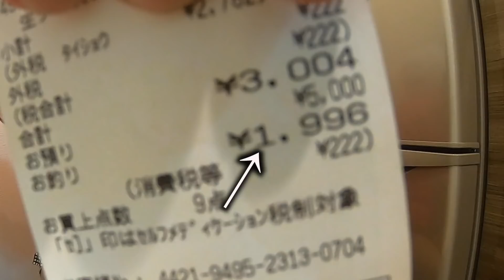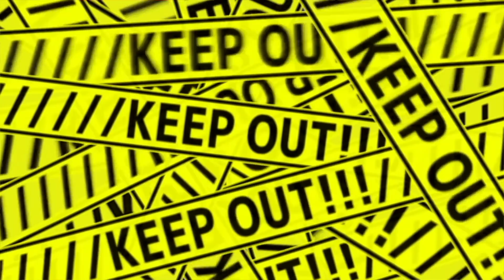【大流行!!】タピオカのお酒が販売されたってマジ！！？？控えめに神ドリンクでしょwwww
【🐸わきをの一言】
タピオカのお酒って控えめに言ってマジやばくね？？？？

[Free] Old school type beat | Hip hop type beat | บีทแร็พฮิปฮอปOld school